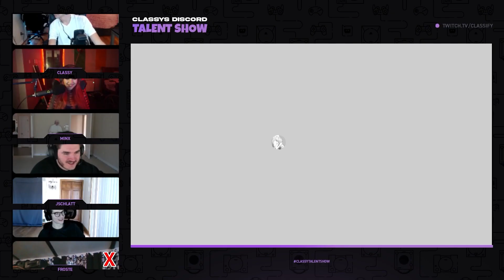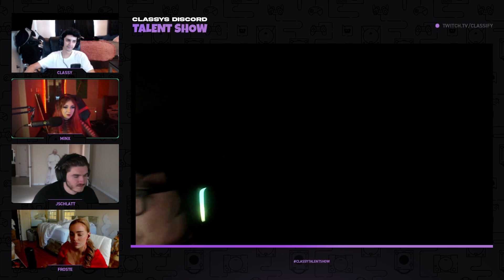DISCORD'S GOT TALENT PART 2! (ft. Jschlatt, Minx, & Froste)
DISCORD'S GOT TALENT PART 2! (ft. Jschlatt, Minx, & Froste) - in this video I hosted a talent show and had some people perform on my stream... Watch this video until the end... 😂

Music from Epidemic Sounds, Dyalla